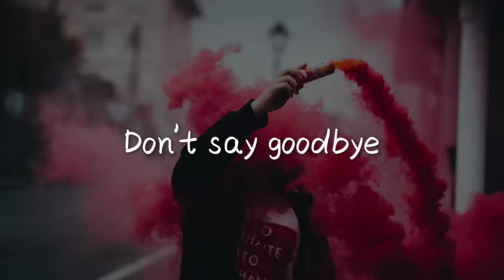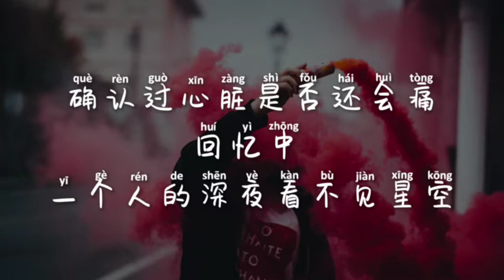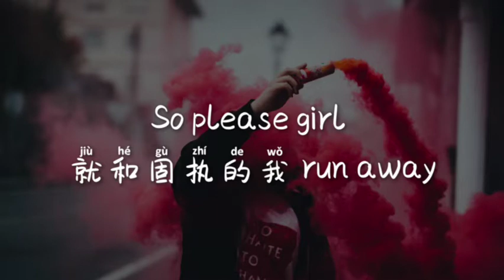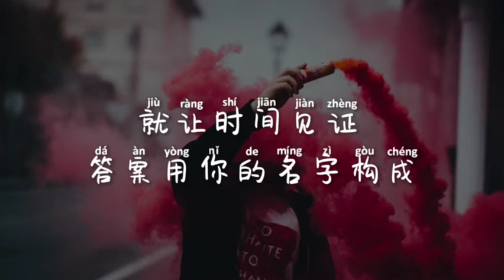Lil Ghost小鬼 《偏爱》 歌词+拼音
偏爱 Lil Ghost小鬼